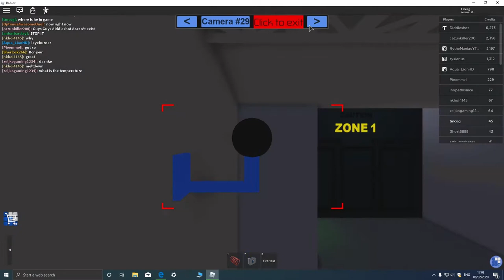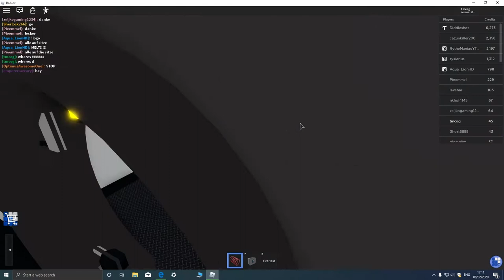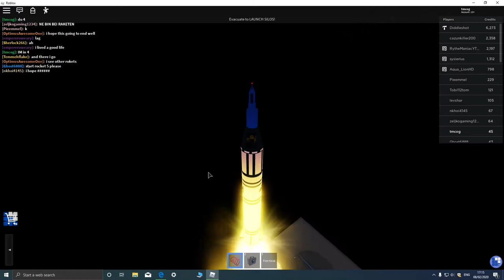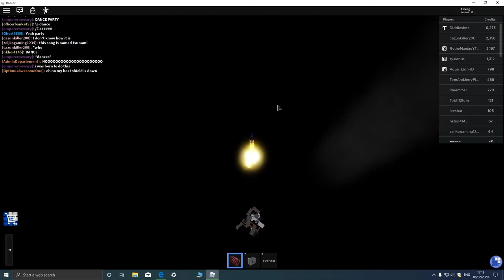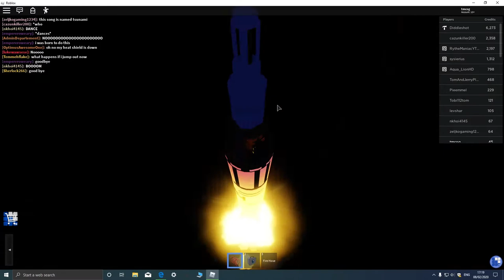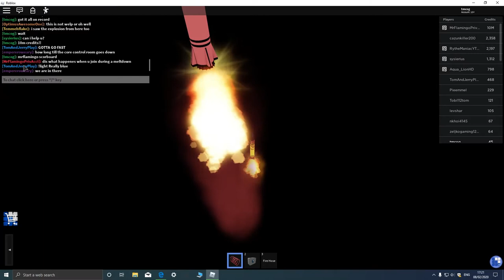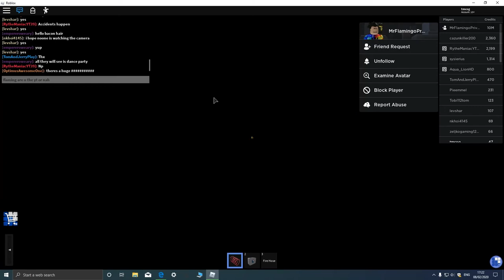Pinewood Computer core| Playing with diddle and flamingo!!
In pinewood diddle joins my game and flamingo joins after he leaves..